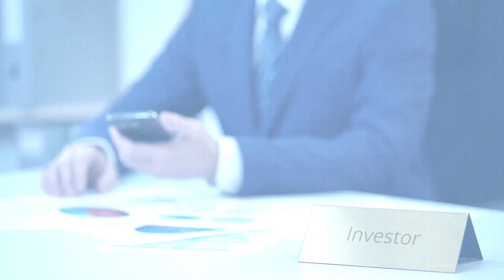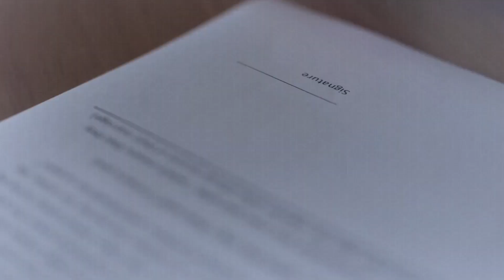Leaving Your W2 To Chase Passive Income With Mike DeHaan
You have a job and are earning, but are you living the lifestyle you want? Do you have the freedom to do what you want? In this episode, Lauren Wells welcomes Mike Dehaan, the host of the Collecting Keys Podcast, to share his journey in leaving his W2 without a plan to chase passive income to have the freedom to live the way he wants. After quitting his job, he was not breaking cash immediately, but Mike and his partner went all in. Mike's eyes are on the hot market and go to the tertiary market because there are tons of tertiary markets compared to key markets. His approach with distressed sellers made a shift around what he does. Learn from Mike Dehaan, who owns 50 rental units and has $10M in real estate.

Ready to learn How note investing works and how to form a perfect team for note investing? You're in the right place!

In today's video, I'm going to talk about How to form a team for note investing and find the first person you should get on your team before you do anything else in the note investing business.

*Spoiler Alert* The first player should be an Attorney cuz he plays an important role throughout your entire time as a note investor, they play a crucial role in helping you find the overall best strategy for you to set up your note business.

Best of luck with your business!